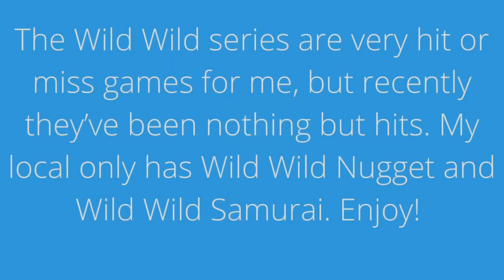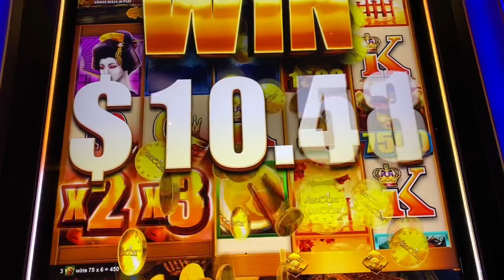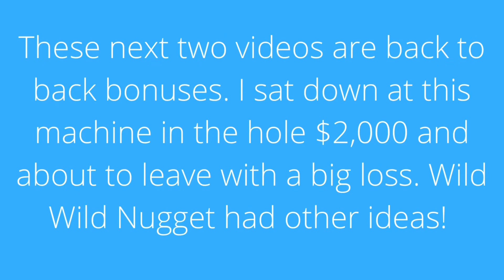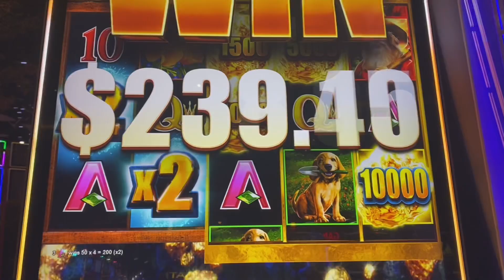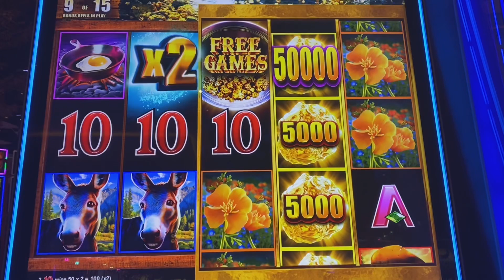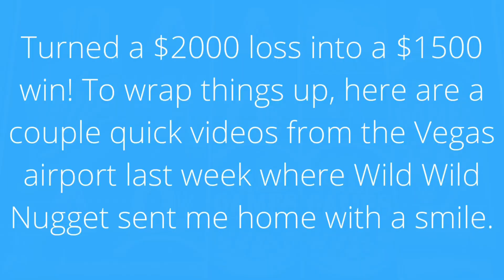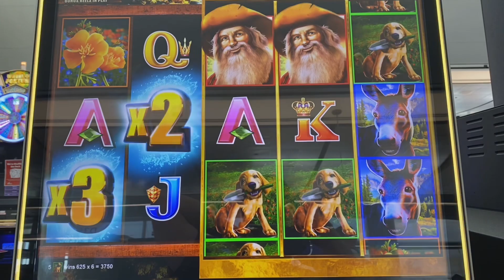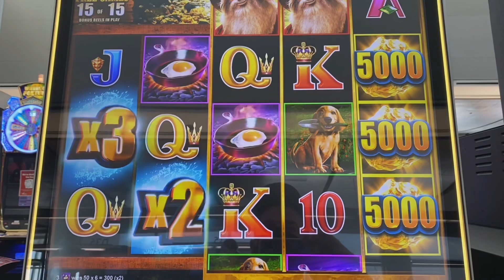HUGE JACKPOT HANDPAY!!!($5 Max Bet) - Wild Wild Nugget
This surprised me even as it happened because I missed the tell that the nuggets were going to land on 2 and 3. Was a great outcome though!